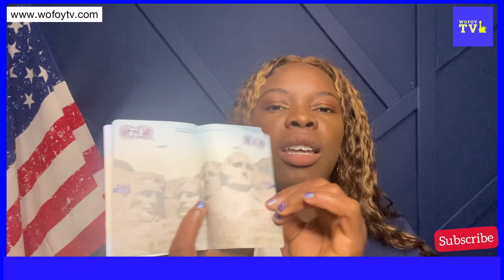How to Prepare for Interview as a Derivative